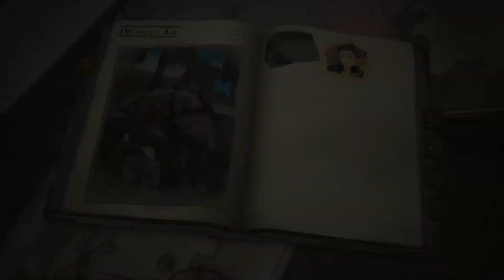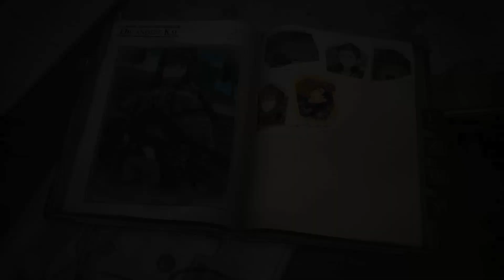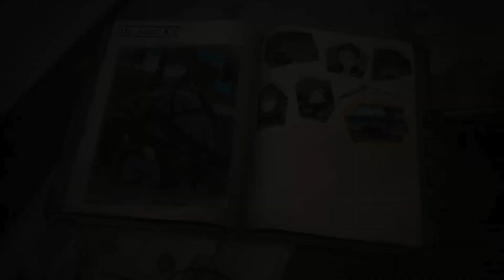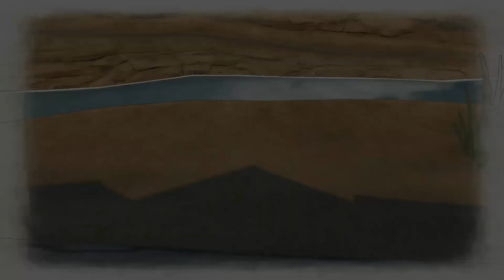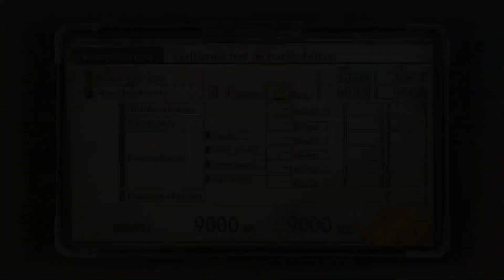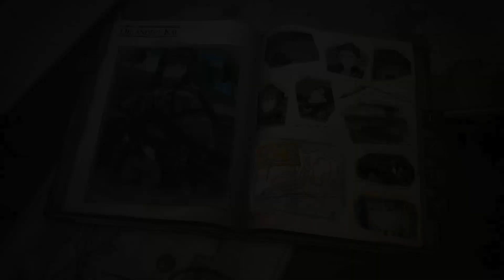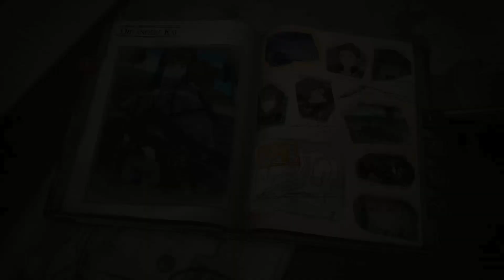Der, die, das andere Kai | Valkyria Chronicles 4 | Part 21 (German/Deutsch/Let's Play/Blind)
~ Valkyria Chronicles 4 | Let's Play | German | Deutsch | Blind ~

Endlich erfahren wir mehr über die Namensänderung von Kai! Und zumindest teilweise auch was denn nun mit dem echten Kai passiert ist...